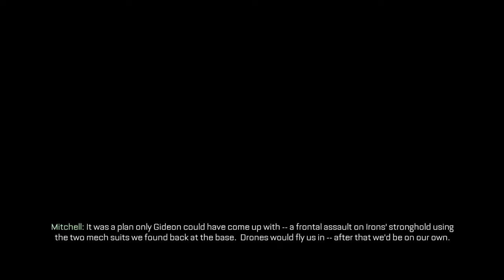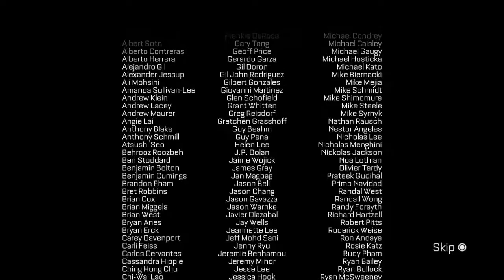Call of Duty Advanced Warfare part 11 | irons is dead now yay (END)